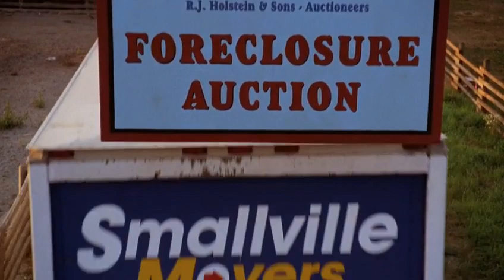Smallville 3x02 - Helen tells her version of the plane crash / Clark threatens Morgan Edge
Helen tells her version of the plane crash / Clark threatens Morgan Edge

Phoenix